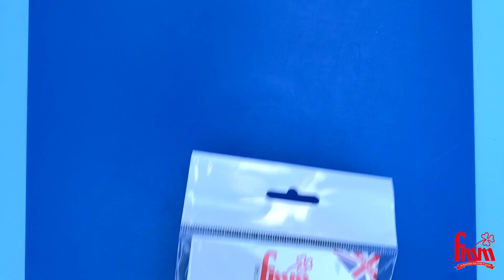FMM Halloween 2021 - Spooky Cake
to purchase the FMM Halloween Cutter Set. Here's a quick video tutorial demonstrating how quick and easy this cutter is to use.